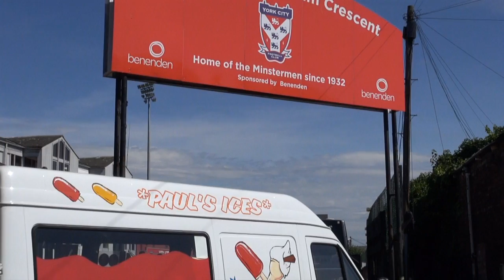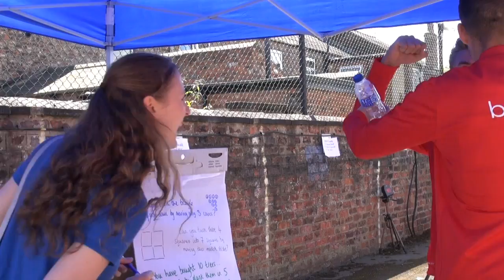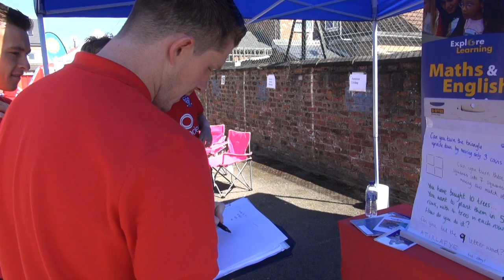Family Fun Day 2016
Track: Friction Looks - Silent Partner